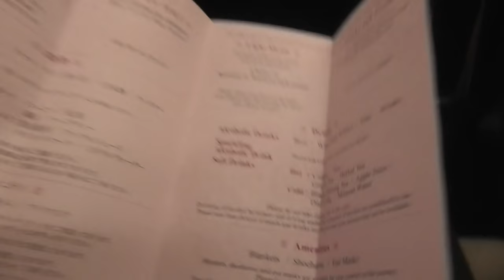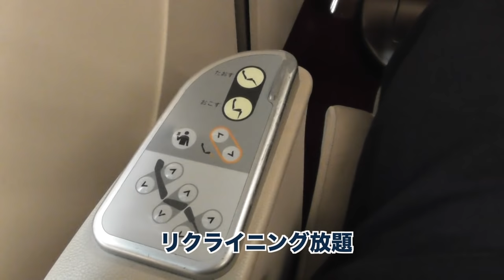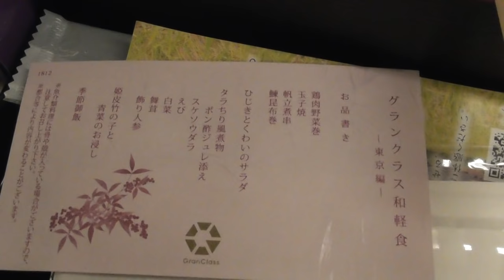はやぶさグランクラス(八戸ー新青森)に乗ってみたら最高すぎた